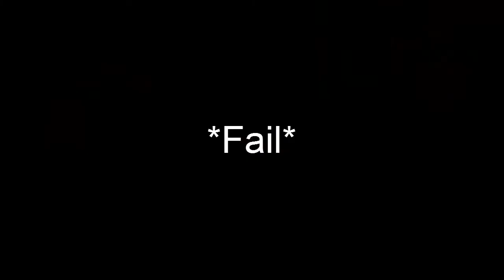Best Game Ever!